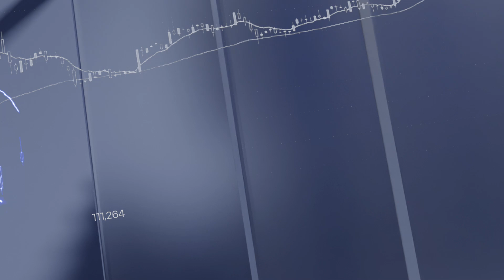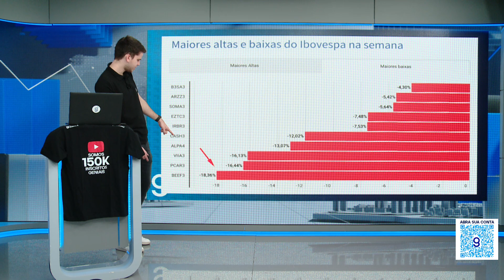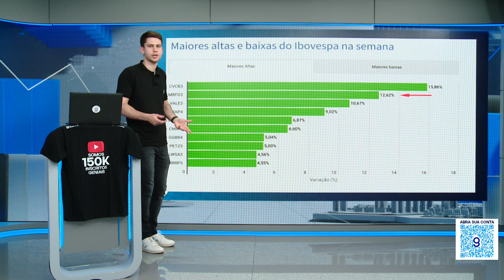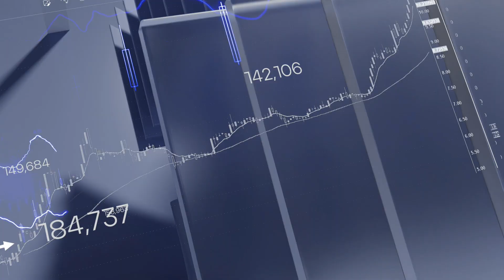MINERVA e MARFRIG: QUAL É A MELHOR PARA COMPRAR NESSE MOMENTO? Análise completa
Depois da recente situação envolvendo Minerva e Marfrig, muitos investidores tem dúvidas de qual ação comprar no momento. No vídeo, tudo é explicado.

📲  BAIXE NOSSO APP!